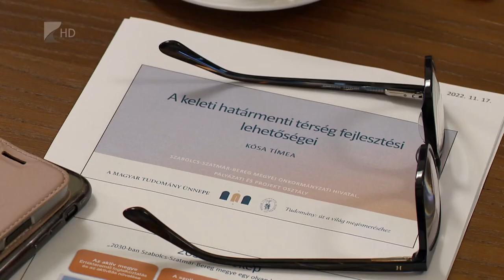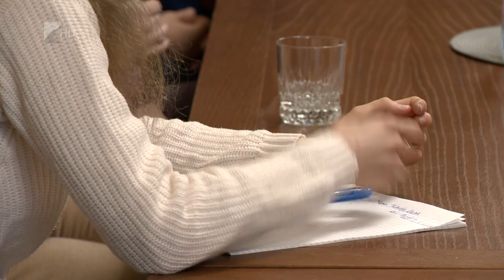A tudomány ünnepe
November a magyar tudomány hónapja. Az országos rendezvénysorozat részként csütörtökön a Megyeházán szerveztek tanácskozást. Az előadások az egészségügy, a környezetvédelem és az oktatásügy témakörét érintették.